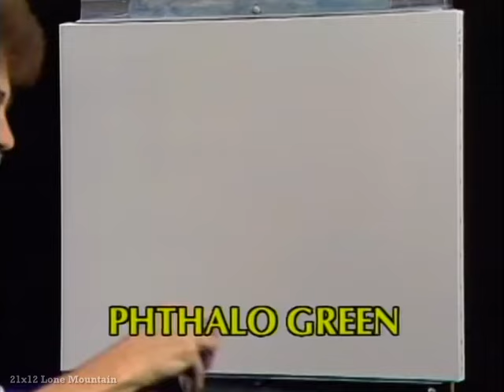Bob Ross with Animal Friends (a.k.a. Little Rascals) Compilation